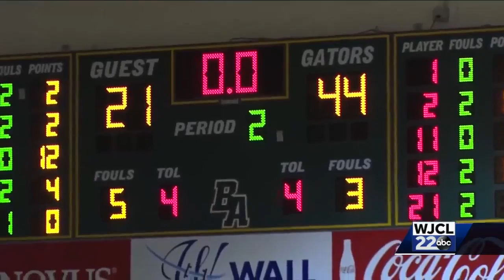High School Hoops Tuesday Jan 25